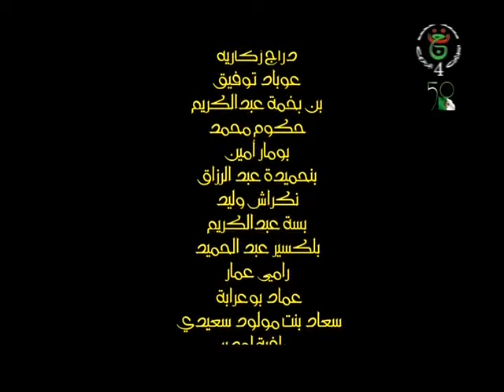Akham Nda Meziane Saison 03 Episode 05